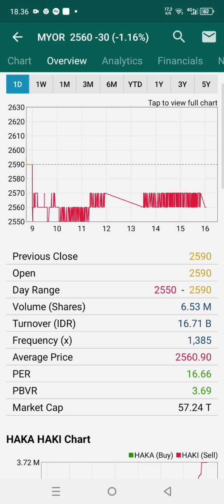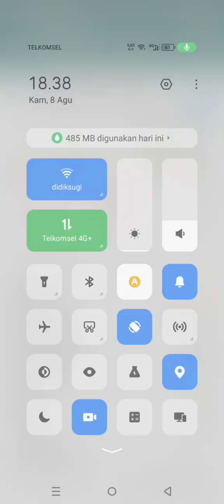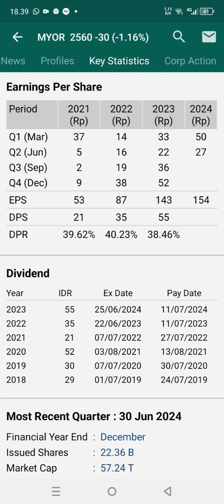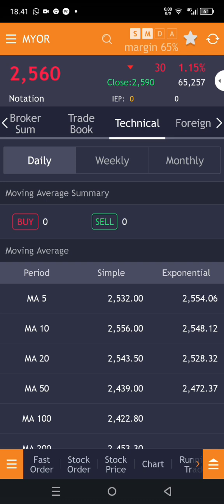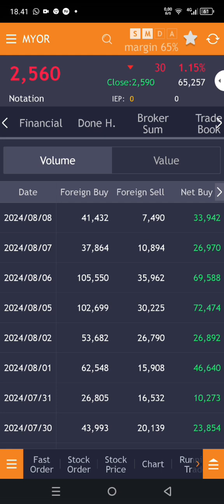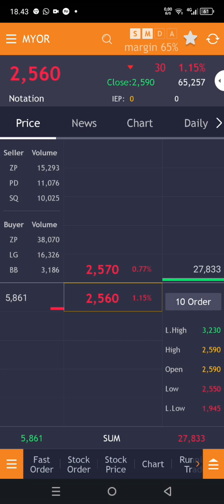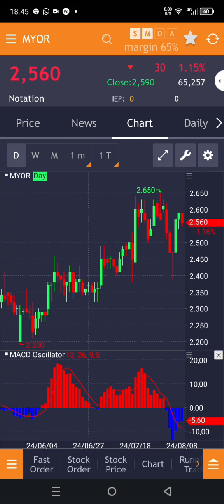Bahas Saham MYOR fundamental bagua, harga saham gak kemana-mana!!?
Baha saham MYOR fundamental bagus, harga saham gak kemana-mana